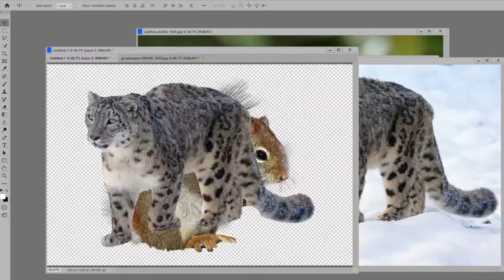Chasing iNEXT - Episode 6 | NEXTGen 2020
In this series finale full of surprises, join our documentary film team during their last attempt to finally find and film the visionary supercar iNEXT.

The film team tasked with making a documentary about the iNEXT summarises their journey, asks essential questions like “which animal would the iNEXT be” and lets us in on why Oliver Zipse is so excited about the visionary supercar. Find out how their unique journey of discovery ends and maybe be one of the first to see e-mobility’s latest innovation.

Chasing iNEXT is the centrepiece of this year’s NEXTGen. With its unique approach to storytelling and distinctly ironic humour, it tells the stories of the humans behind the latest product innovations of the BMW Group in a totally new way.